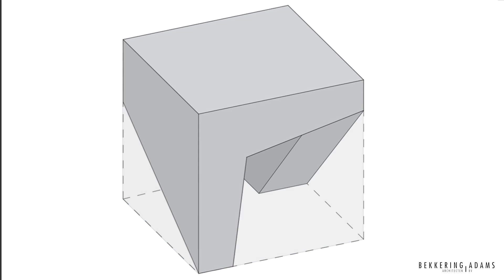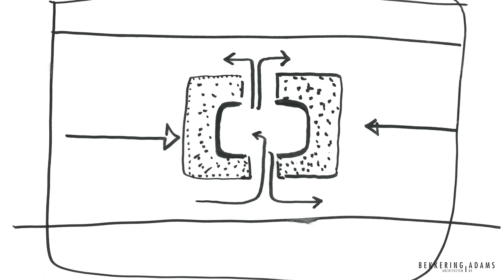Bekkering Adams Architecture Biennale Venice 2014 Fundamentals FormContraForm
Bekkering Adams architects. Monica Adams and Juliette Bekkering talk about FUNDAMENTALS:Form-ContraForm an exhibition at the Architecture Biennale in Venice 2014 at Palazzo Mora, curated by Rem Koolhaas